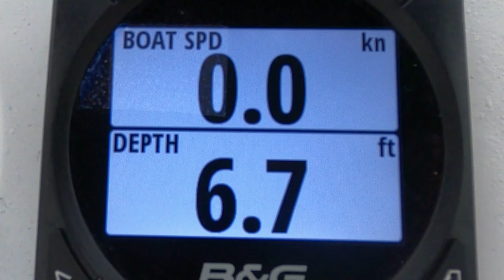MATS MATS BAY (Part 1 of 3) | Sailing SV Indigo Ep. 1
Mats Mats Bay, the first stop on our adventure sailing Washington state's San Juan Islands - a trip that turned out nothing like we expected. Shilshole Marina, Puget Sound, Mats Mats Quarry, Port Townsend, Point Hudson Marina, Beneteau Oceanis 37, Pacific Northwest, Cruising, PNW.